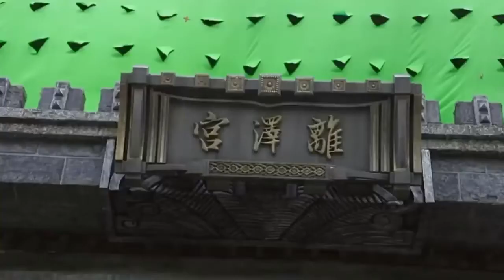Love and Redemption《琉璃》成毅，袁冰妍，张予曦，白澍，李俊逸花絮 behind the scenes＃成毅＃袁冰妍＃张予曦